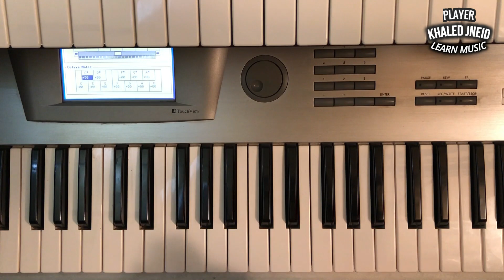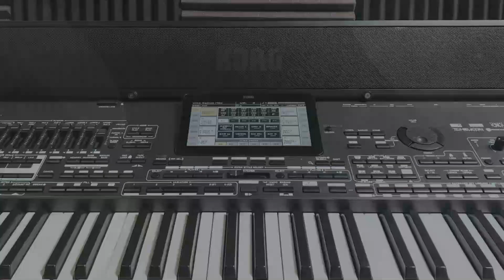مقام او طور محمداوي عراقي Arab music Muhammadawi Iraqi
طور_محمداوي عراقي
pa1000  MG
KORG
Pa4X
Pa700
Pa600
pa800
pa4x
pa2x
Vega
BIGO LIVE👇
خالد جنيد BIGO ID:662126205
TL-telegram
جروب عازفين الاورج فقط 👇